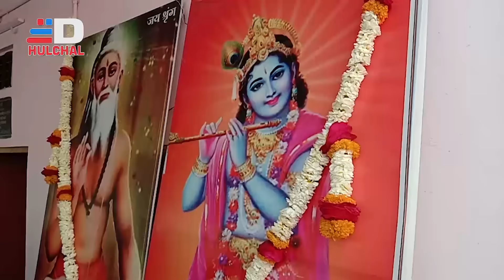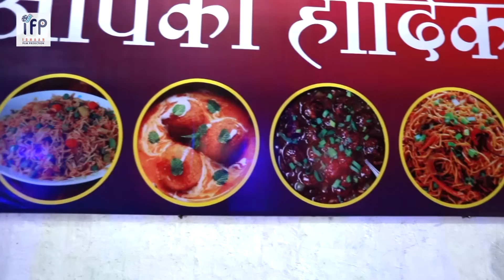DIGIANA HULCHAL RATLAM 14 JAN 23